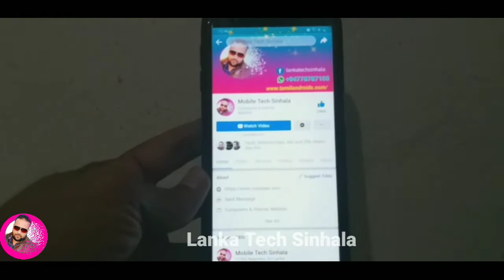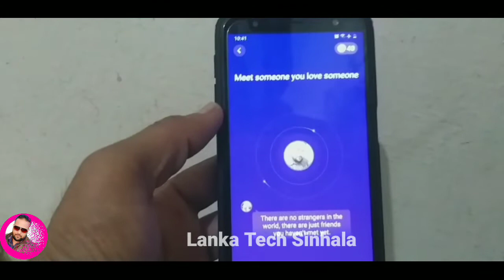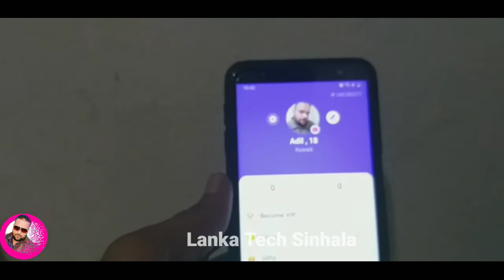ඔබේ ජංගම දුරකථනය සඳහා හොඳම චැට් කිරීමේ යෙදුම